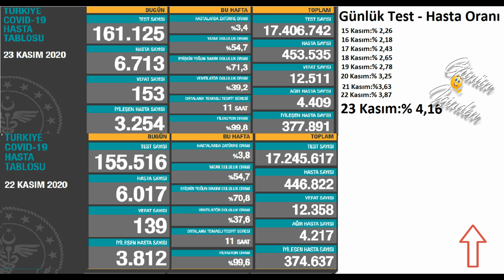Son dakika : 23 Kasıım Bugünkü vaka sayısı | Korona virüs vaka sayıları tablosu | Günlük vaka sayısı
Bugünkü vaka sayısı 23 Kasım ve 22 Kasım 2020 Türkiye Korona Virüs Tablosu Karşılaştırmaması 23 Kasım vakan Sayısı. Günlük vaka sayısı Fahrettin Koca Bugünkü test sayısı. Bugünkü Hasta sayısı 24 Kasım vaka sayısı 25 Kasım vaka, 26 Kasım vaka

“Bugün tespit edilen 6.713 yeni hastamız var. Aşı kullanıma girene kadar, salgının yayılma hızını kontrol altında tutmaya devam edebilmek için destek verin. Tedbirlere uyun. Maske takın. Temizliğe dikkat edin. Zorunlu olmadıkça kalabalık ortamlara girmeyin.”